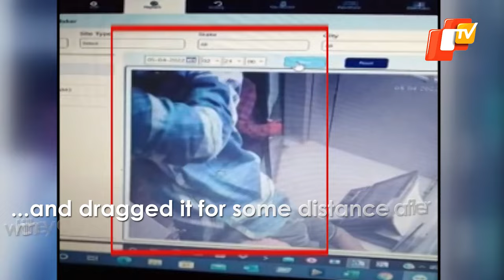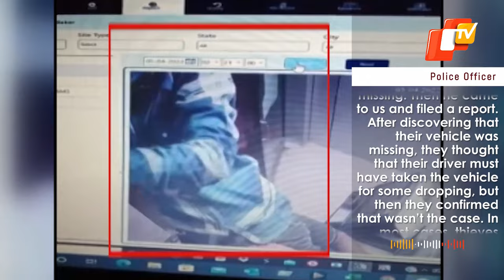Miscreants Steal ATM Machine In Bhubaneswar, Police Launch Investigation | OTV News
In a shocking incident, some unidentified miscreants reportedly uprooted an ATM (automated teller machine) placed at Lingipur Housing Board under Sisupalgarh area in Bhubaneswar.